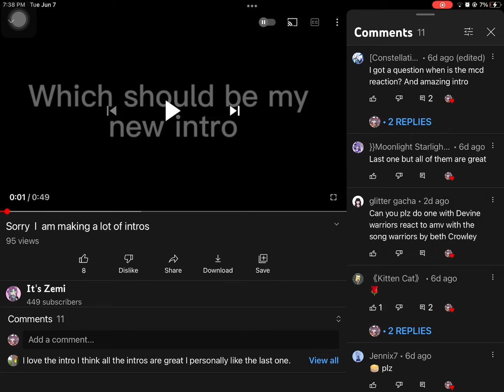And my new intro is…